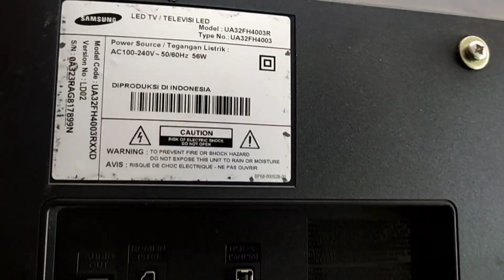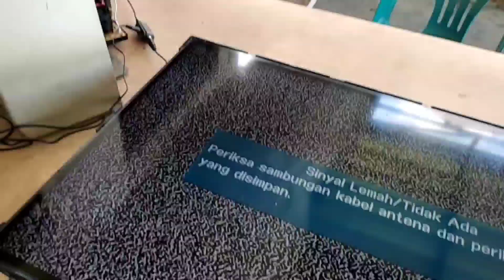TV LED SAMSUNG Layar Gelap Total Suara Normal | UA32FH4003